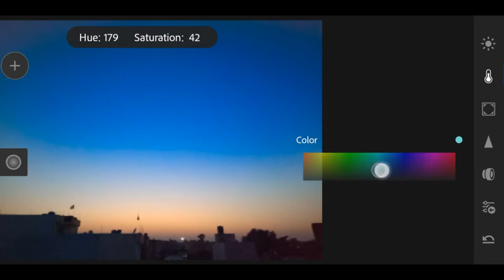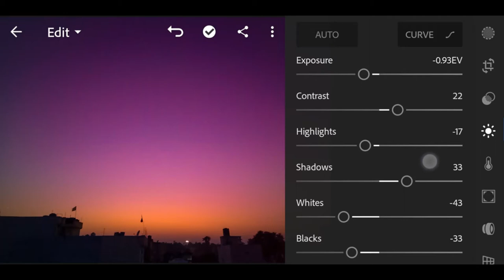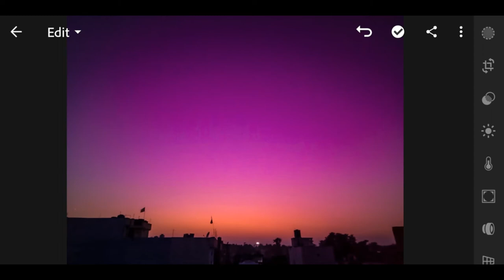Lightroom Tutorial | Edit Your Picture Like Wallpaper ( Moody Dark Wallpaper)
Today,s video Tutorial about How to Edit Any Picture Like Wallpaper Using Lightroom hope you guy,s enjoying my video Tutorial if yes then plzz like the video subscribe if you new on channel
NOW CATCH YOU GUY,S IN THE NEXT ONE

🎶Song Name: Moyal & Aitor Blond - We Take Flight ( ft. Tylah

Ask Any Questions Then
👉[Comment]👈 Me